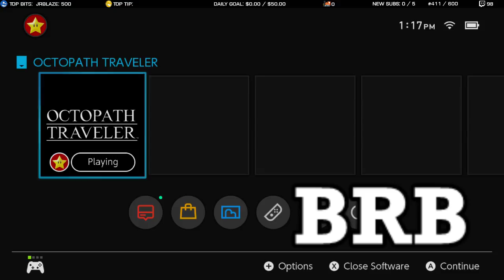Bwana Plays Octopath Traveler - Episode 13